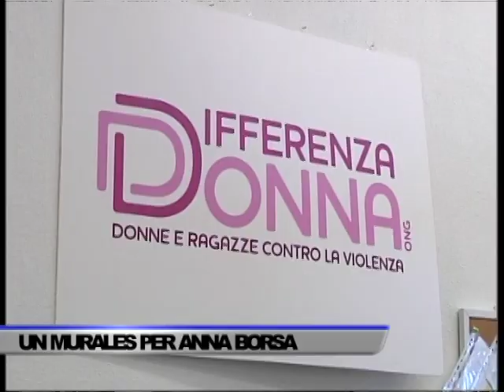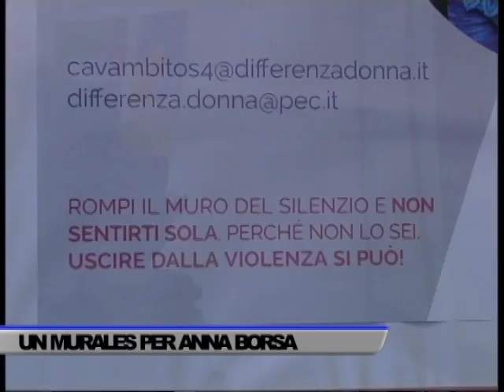PONTECAGNANO FAIANO, LO SGUARDO DI ANNA BORSA IN UN MURALES PER... - SERVIZIO TG DEL 29/01/2024